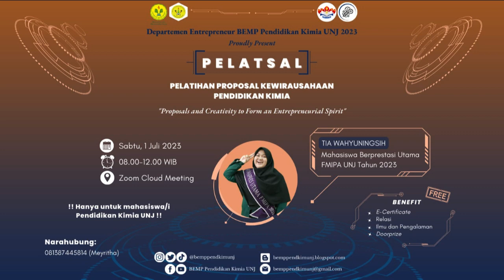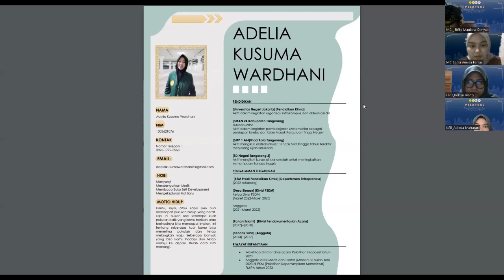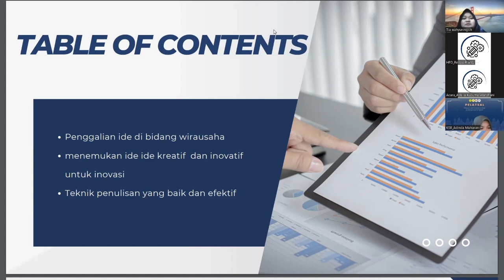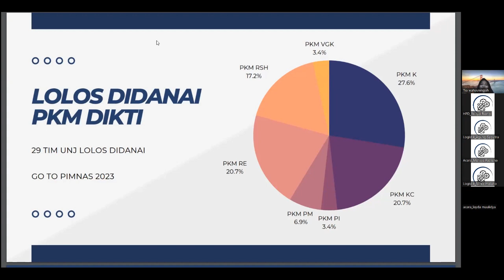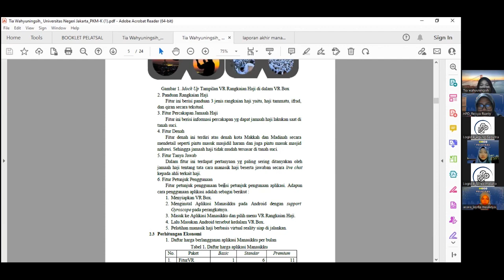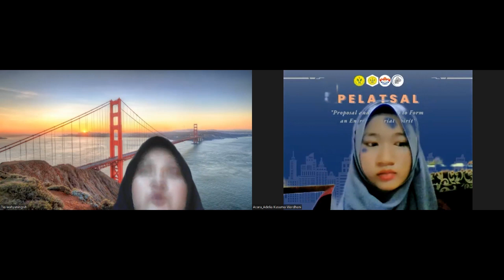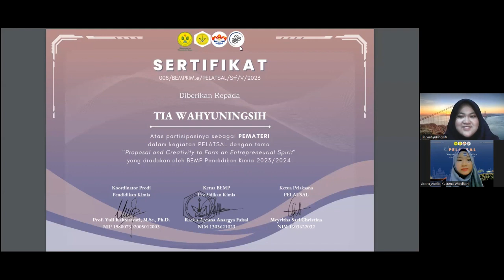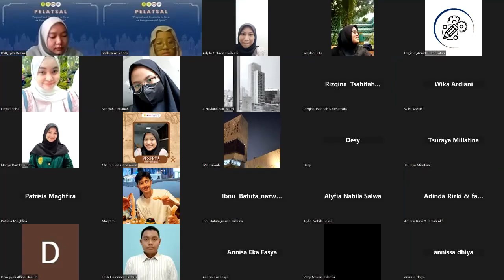Webinar Pelatsal 2023 BEMP Pendidikan Kimia UNJ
Halo semuanya 👋🏻 Apa kabarnya nih? Semoga selalu dalam keadaan sehat dan semangat yaa🤩

 𝗘𝗡𝗧𝗥𝗘𝗣𝗥𝗘𝗡𝗘𝗨𝗥 𝗕𝗘𝗠𝗣 𝗣𝗲𝗻𝗱𝗶𝗱𝗶𝗸𝗮𝗻 𝗞𝗶𝗺𝗶𝗮

                 𝘗𝘳𝘰𝘶𝘥𝘭𝘺 𝘗𝘳𝘦𝘴𝘦𝘯𝘵
                📑 𝗣𝗘𝗟𝗔𝗧𝗦𝗔𝗟 📑
[Pelatihan dan Kompetisi Proposal Kewirausahaan Pendidikan Kimia UNJ]

Dengan tema:
💫 𝙋𝙧𝙤𝙥𝙤𝙨𝙖𝙡𝙨 𝙖𝙣𝙙 𝘾𝙧𝙚𝙖𝙩𝙞𝙫𝙞𝙩𝙮 𝙩𝙤 𝙁𝙤𝙧𝙢 𝙖𝙣 𝙀𝙣𝙩𝙧𝙚𝙥𝙧𝙚𝙣𝙚𝙪𝙧𝙞𝙖𝙡 𝙎𝙥𝙞𝙧𝙞𝙩 💫

Pemateri:
🗣 Tia Wahyuningsih (Mahasiswa Berprestasi Utama FMIPA UNJ tahun 2023)

Agenda 𝗣𝗲𝗹𝗮𝘁𝘀𝗮𝗹 telah dilaksanakan pada:
🏡 WhatsApp 𝘎𝘳𝘰𝘶𝘱 & Zoom Cloud Meetings

𝘉𝘦𝘯𝘦𝘧𝘪𝘵𝘴:
📄 𝘌-𝘊𝘦𝘳𝘵𝘪𝘧𝘪𝘤𝘢𝘵𝘦
👥 Relasi
💡 Ilmu dan Pengalaman
🎁 𝘋𝘰𝘰𝘳𝘱𝘳𝘪𝘻𝘦

bemppendkimunj.carrd.co
© 𝐁𝐄𝐌𝐏 𝐏𝐞𝐧𝐝𝐢𝐝𝐢𝐤𝐚𝐧 𝐊𝐢𝐦𝐢𝐚 𝐅𝐌𝐈𝐏𝐀 𝐔𝐍𝐉 𝟐𝟎𝟐𝟑